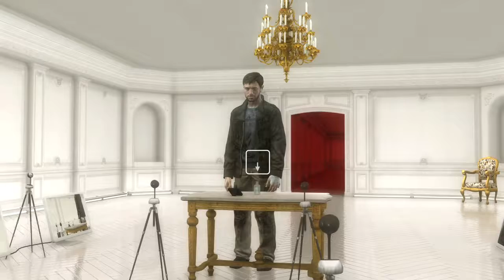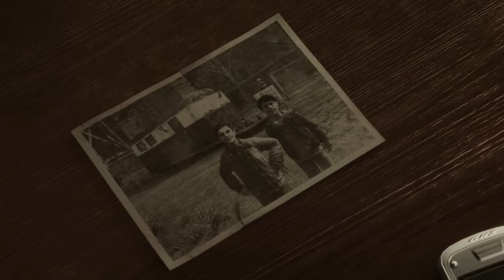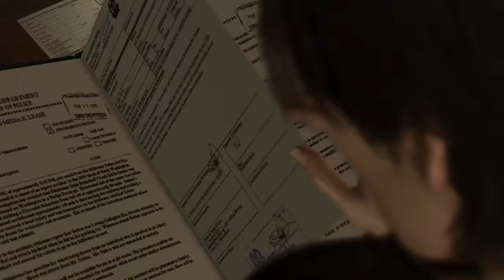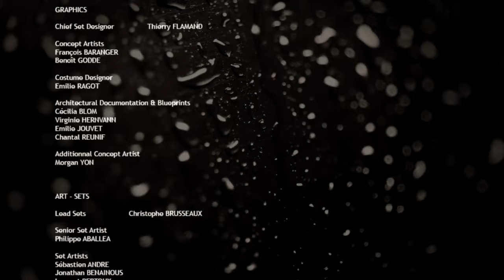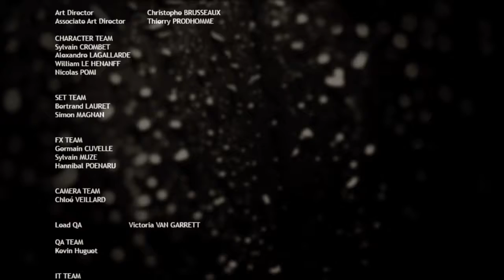RESOLUCIÓN FINAL | ACTO FINAL | HEAVY RAIN | Gameplay Español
Llegando al escenario final nos topamos con la verdad en este capitulo de Heavy Rain, una última reunión poco conciliadora. Despedimos por todo lo alto¡!